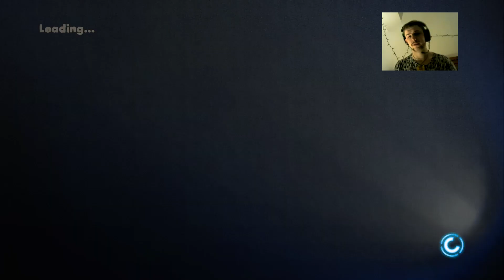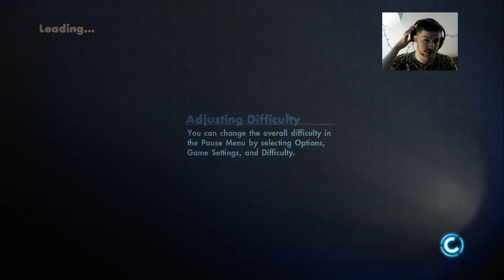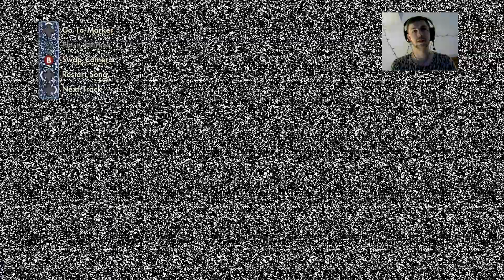Highlight: road to 500